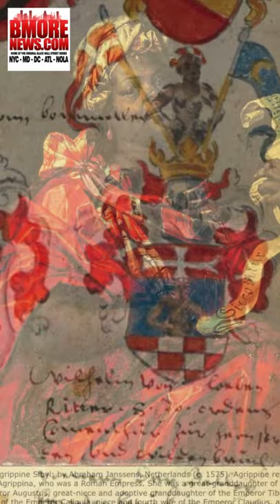Blacks in European Art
Blacks in Europe